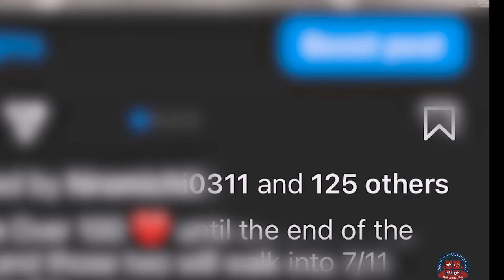Dressed as Stitch in Okinawa / CCBC Fall 2022 Challenge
日本語 ↓Our students Reina and J.P. walked into a 7/11 dressed in Stitch onsies here in Okinawa and fulfilled their challenge after our Post on Instagram got 100 Likes!

Check out our instagram for more fun content with out students. We have a few more vlogs from the semester lined up.

学生のレイナとジョJ.P.は、スティッチの衣装でコンビニに行き、Instagram への投稿が 100 いいね! を獲得した後、チャレンジを達成しました!

投稿したいセメスターの vlog がいくつかあります。

Timestamp:
00:00 The challenge チャレンジ
00:40 7/11
02:17 In Rycom

カルバリーチャペル宜野湾のユーチューブチャンネル:
Our home church here in Okinawa: